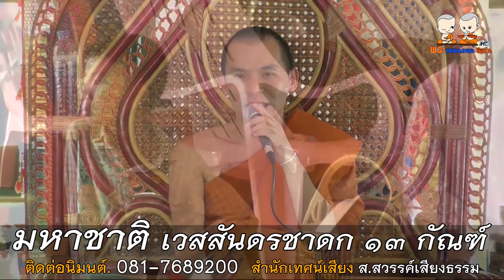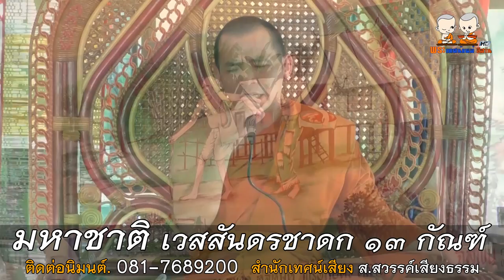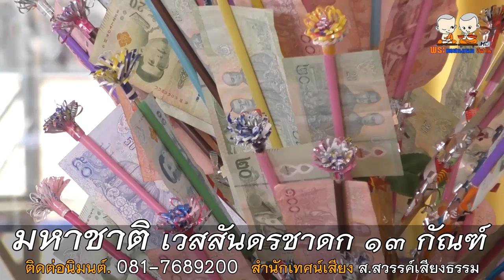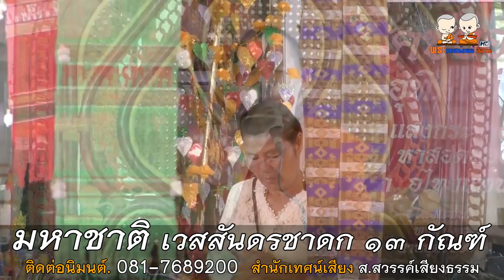เทศน์มหาชาติ วัดบ้านนาหล่ำ อำเภอเมือง จังหวัดอุดร โดย สำนักเทศน์เสียง ส.สวรรค์ เสียงธรรม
⭕️ : เทศน์มหาชาติ เวสสันดรชาดก ๑๓ กัณฑ์ ๑๐๐๐ พระคาถา
🙏 : สำนักเทศน์เสียง ส.สวรรค์เสียงธรรม